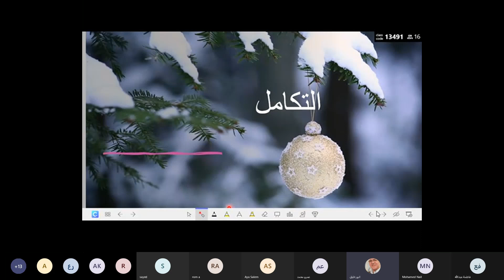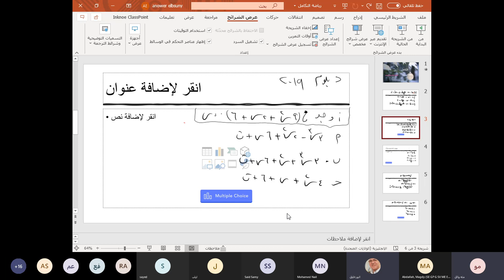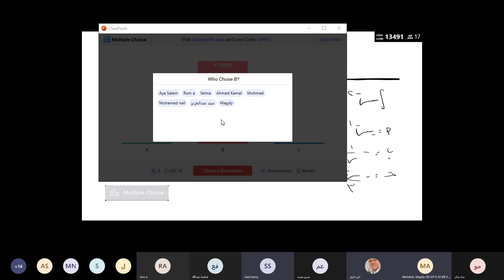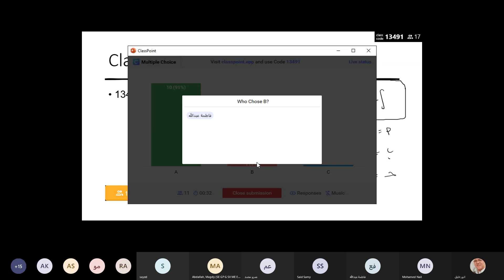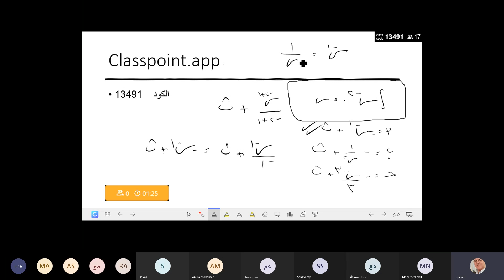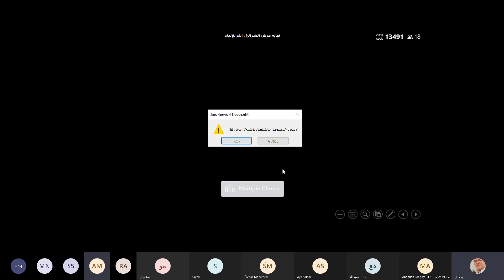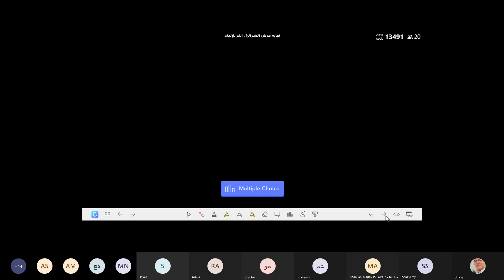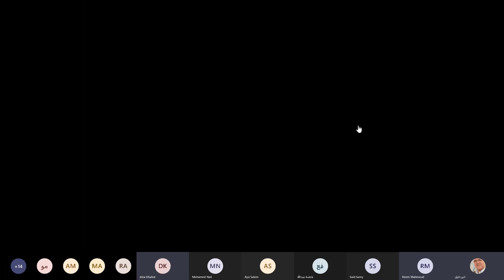دبلوم - رياضة- التكامل